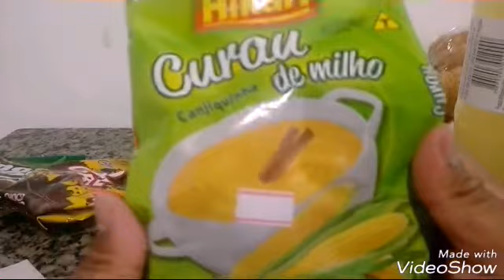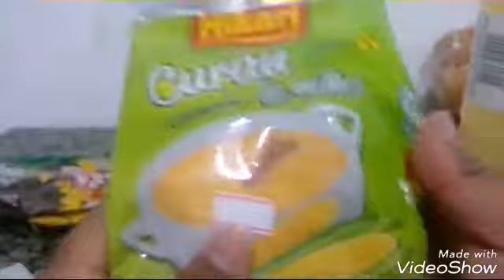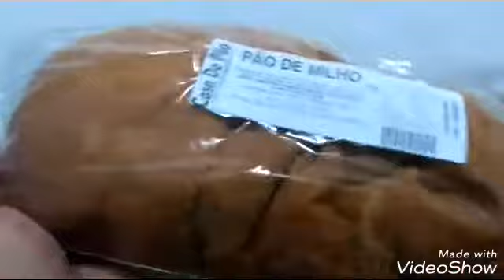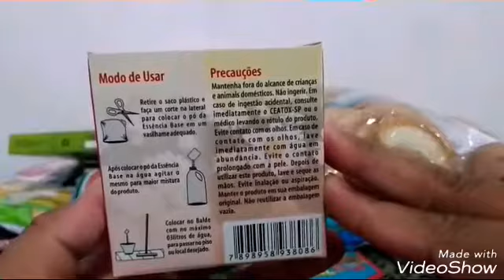O que Comprei na Loja de 1 Real Com $33,00 ?🤔😃😍